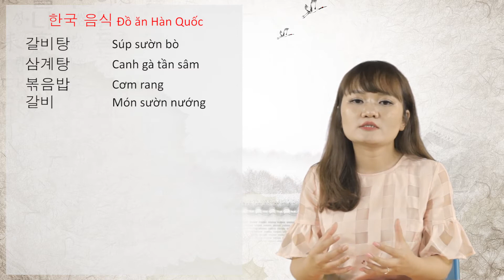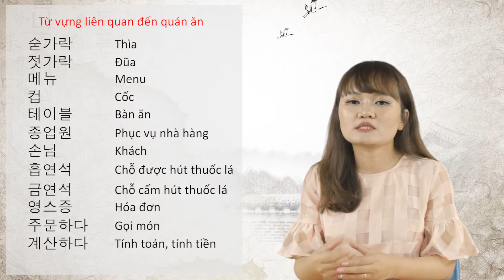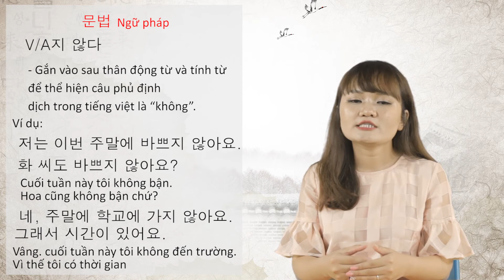Bài 17: Món ăn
Khi chuẩn bị đi vào các nhà hàng, quán ăn mà không biết Từ vựng tiếng Hàn về món ăn thì không thể gọi chính xác món mình thích được.